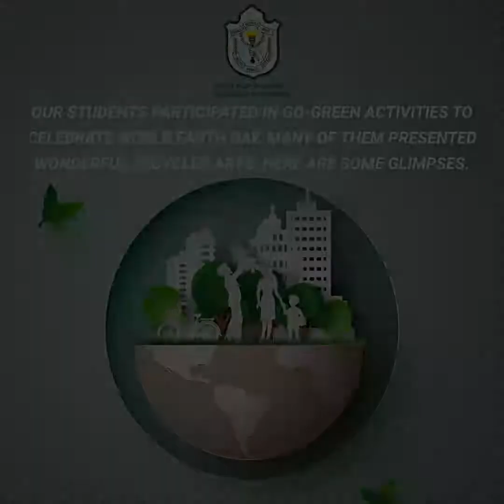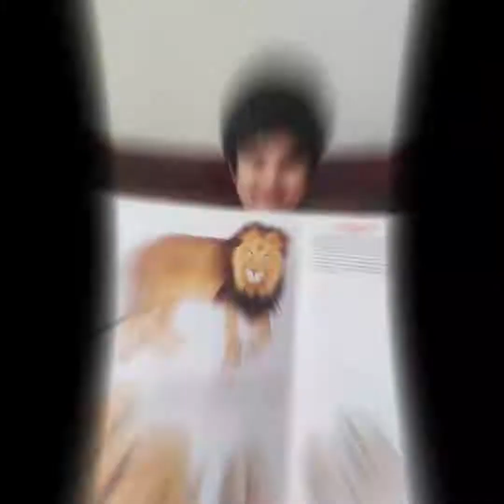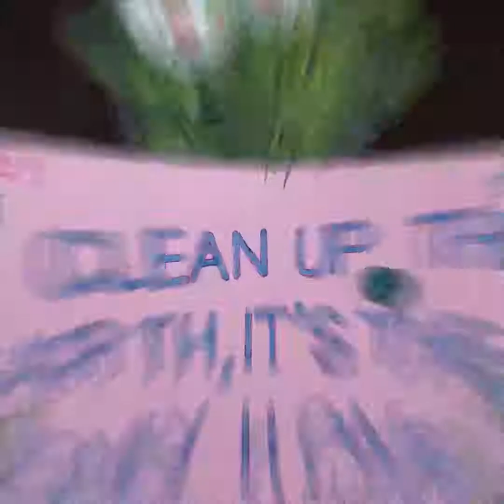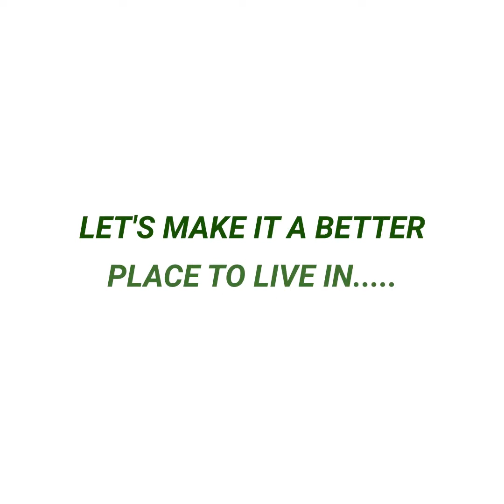World Earth Day Celebrated by DPS RajNagar Extension Students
World Earth Day is celebrated on 22 April every year. The theme for this year is Restore our Earth. On this World Earth Day, our students demonstrated that the best way to restore our Earth is to reuse our wastes productively. They presented wonderful artworks using waste products. The activity had a motive to encourage children towards sustainable practices and to discover the value of nature around them.